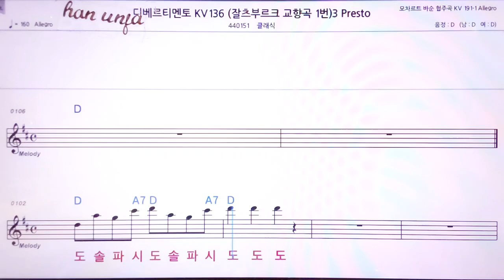💖티베르티멘토 찰스부르크 교향곡 1번/클래식 👍MR,노래방, 악보, 코드,Karaoke With Sheet Music